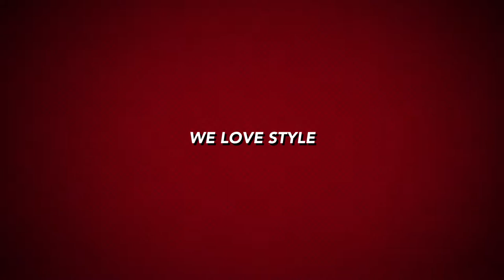Masha Ekzo’s Wardrobe / Winter 2019 / Official Trailer 6.0.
Production: Creative Company Ekzo